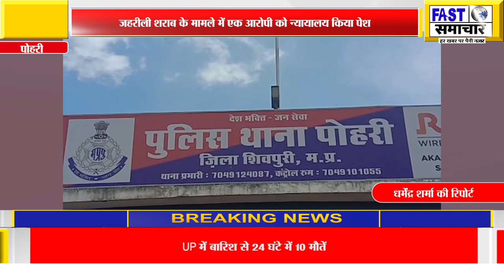पोहरी पुलिस ने जहरीली शराब के मामले में एक आरोपी को न्यायालय किया पेश,भेजा जेल